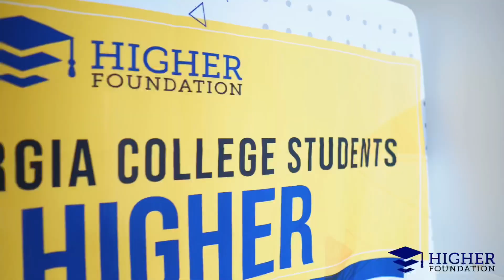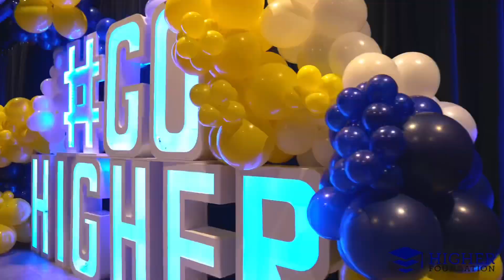The 2nd Annual Higher Celebration